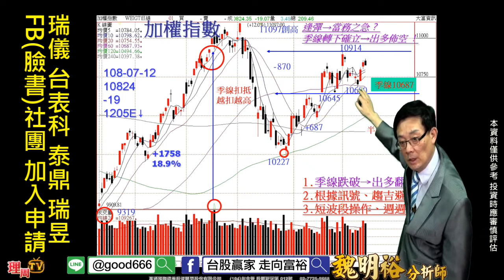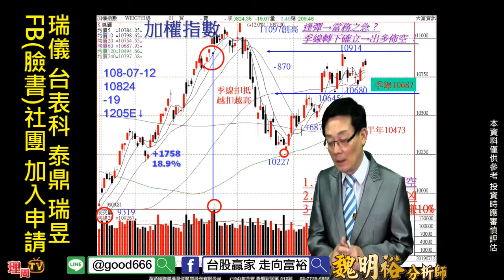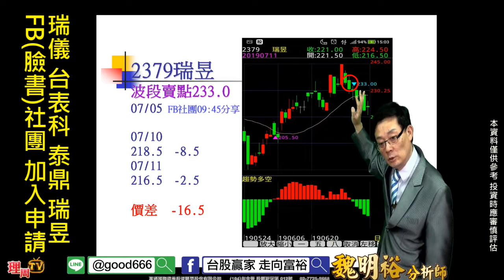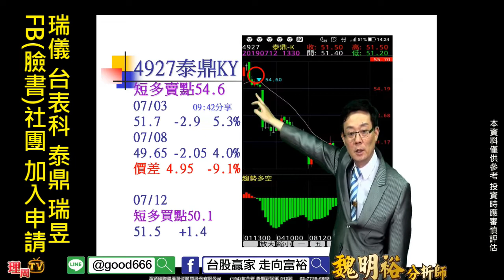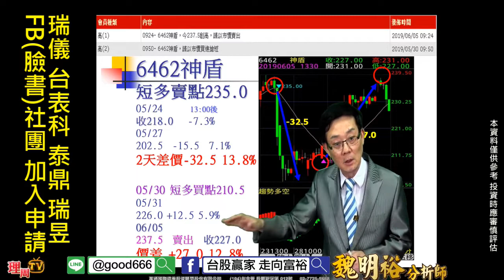理周TV-20190712 盤後-魏明裕 走向富裕／瑞儀 台表科 泰鼎 瑞昱 FB(臉書)社團 加入申請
💟魏老師Line@ID：@good666